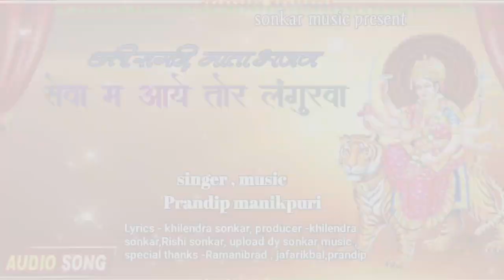cg mata bhajan|छत्तीसगढ़ी माता भजन|jasgit seva ma aaye tor langurwa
आप सभी मित्रों को सोनकर म्यूजिक की ओर से नवरात्रि की ढेरो सारी शुभकामनाएं एवं हार्दिक बधाई माता रानी की कृपा आप सभी पर हमेशा बनी रहे ।।।जय माता दी
गीत  - सेवा म आये तोर लंगुरवा ओ...
छत्तीसगढ़ी माता भजन , देवी जस गीत
स्वर - प्राणदीप मानिकपुरी,
गीत- खिल्लू डोंगवार (खिलेन्द्र सोनकर )
संगीत - प्राणदीप,
प्रस्तुतकर्ता - सोनकर म्यूजिक
निर्माता,निर्देशक - खिलेंन्द्र सोनकर, ऋषि सोनकर